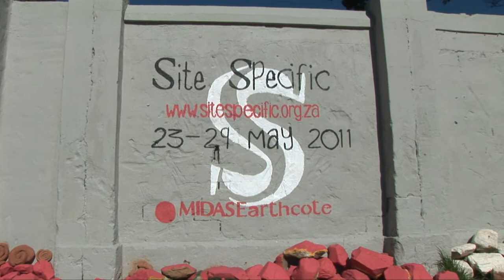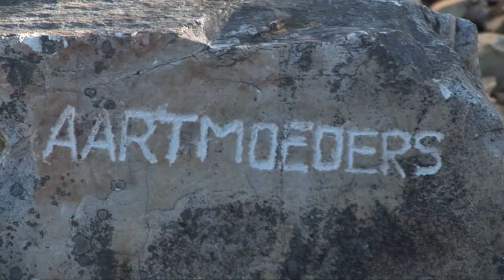Site Specific 2011 15min Documentary Part 1.mp4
Site Specific 2011 in Plettenberg Bay, a documentary on Contemporary Land Art in South Africa.

Site Specific Art involves the careful consideration of an art works location in terms of the construction, choice of materials and symbolism of that art work.

This project was without any official sponsor, all artists, film crew and organizers paid of their own money to get to the event. For art and events like this to continue we need sponsorship and support.

Please contact Anne Snyman  or Strijdom Van Der Merve  if you are interested in sponsoring of supporting Site Specific Projects in the future. The gift is in the giving.

Including International artists: Urs Twellmann, Hannalie Coetzee, Marco Cianfanelli, Vincenzo Sponga, Grabriele Meneguzzi, Gordon froud, Erica Luttich, Carol Nathan-Levin, Strijdom Van Der Merve, Jan Van Der Merve, Andrew Van Der Merve, Angus Taylor, Charles Levin, Anni Snyman, Mark Wilby, Simon Bannister.

Local Artist including: Angus Grieg, Amos Lwana, Jean Sparg, Dee Pelham Reid, Willie Gouws, Myfanwy Bekker-Balajadia, Marty Reddering, Anja Wiehl, Klaus Oppenheimer, Ingrid Coerlin, Darren Lyon, Malcolm Soloman, Zane Coetzee, Stephen Rosin, Fanie Moller, Lello Incendiaro, Matthew Brouckaert, Kate Muller.

This video was made by Ben Hemson-Struthers, Nelson Ikeh, Mario Kolbe, Nicky Oosthuizen and Meijer Van Rensbeurg.